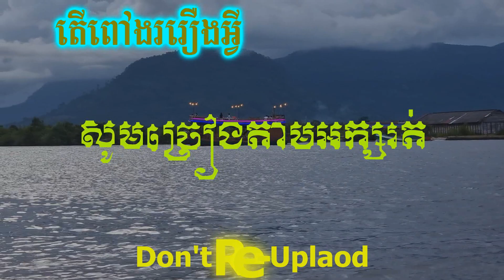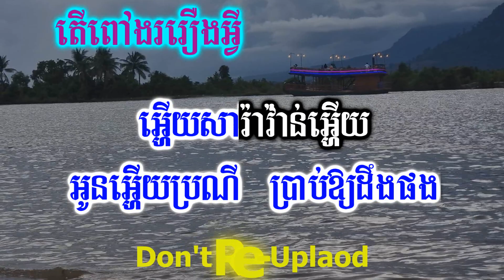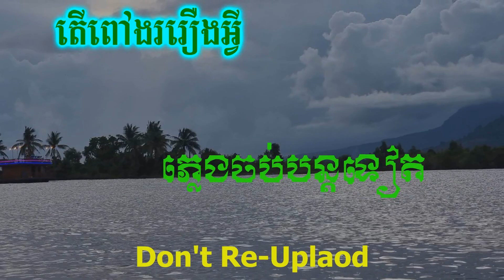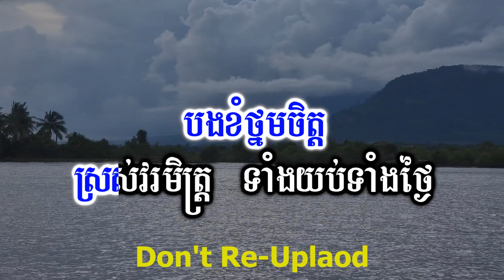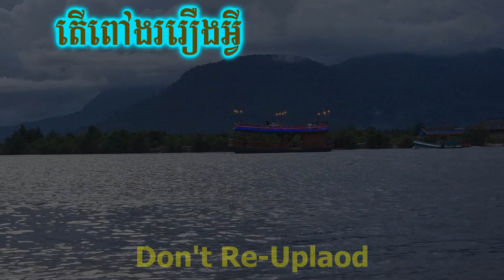បងខំស្កាត់រក - ពៅងររឿងអី? ភ្លេងសុទ្ធ Pov Gnor Rerng Eaiy HD Karaoke Version By_Krud Karaoke.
Hello!!🙏🙏🙏
____Thanks!!.
 Is Belong to Channels (Krud Karaoke).
Thanks!:::::
In Khmer
👉ជម្រាបសួរពុកម៉ែបងប្អូន។ខ្ញុំបង្កើតឡើងគ្រាន់តែជាសាច់ភ្លេងសុទ្ធដើម្បីឲ្យពុកម៉ែបងប្អូនច្រៀងលេងកម្សាន្តតែប៉ុណ្ណោះដើម្បីបន្ធូរអារម្មណ៍ពេលសម្រាកពីការងារ។ថ្ងៃឈប់សម្រាកសង្ឃឹមថាពុកម៉ែបងប្អូននឹងជួយគាំទ្រនៅ channel Krud Karaoke មួយនេះផង។
💕💞👉 សូមមេត្តាខន្តីអភ័យទោសដោយក្តីមេត្តានិងក្តីអនុគ្រោះផង។
ប្រសិនបើផុសឬសរសេរអក្ខរាវិរុទ្ធខុសត្រង់ណាមិនសមរម្យ

សូមកុំយកវីដេអូរបស់ខ្ញុំទៅផុសក្នុងបណ្ដាញសង្គមផ្សេងៗ
សូមអរគុណ!!!
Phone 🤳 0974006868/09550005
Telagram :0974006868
Skype:Sao Sinoeurn

"Ork-Kesh,Ork-Kadong Song"
Khmer Tube
Khmer Song Lyric
Cover song
Karaoke Version
Youtube Karaoke
Rathanak komsan